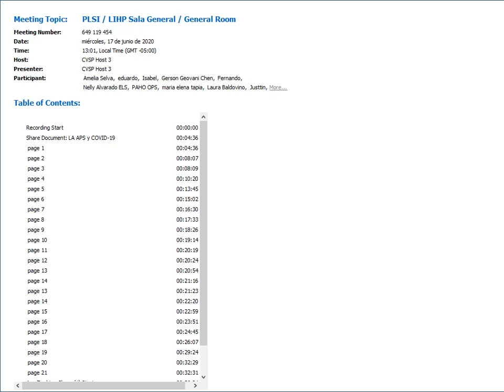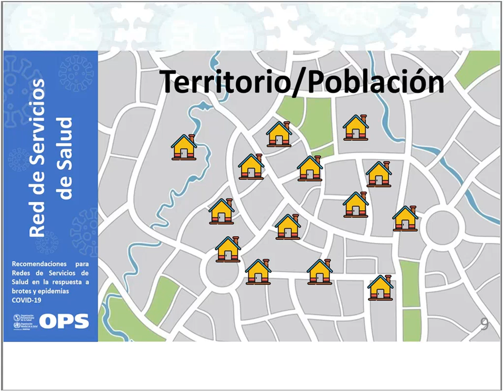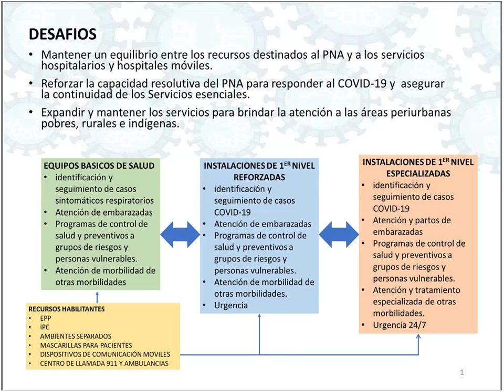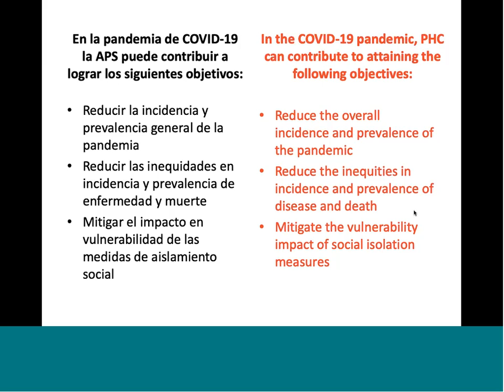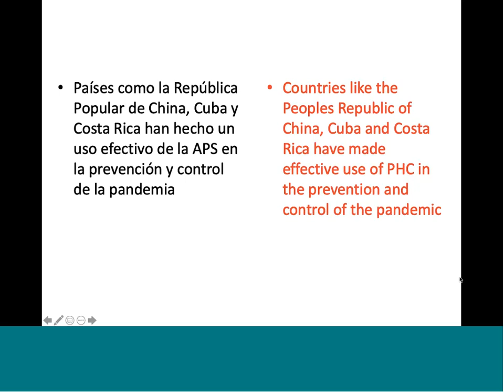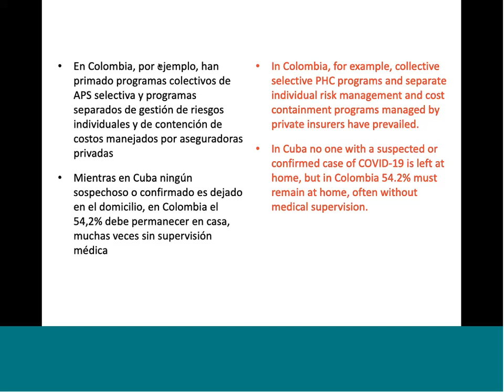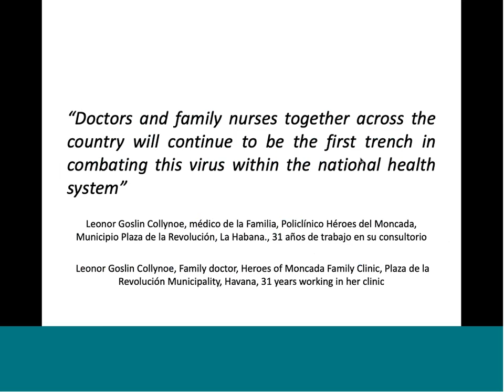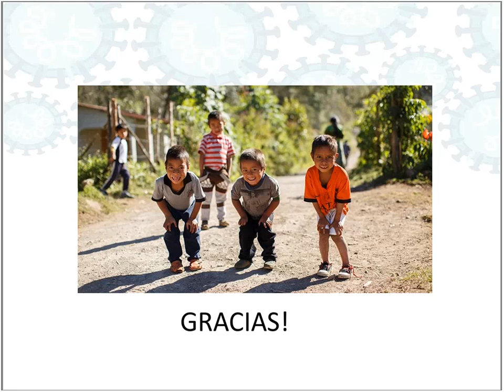Webinar: PLSI LIHP Sala General General Room 20200617 1801 1